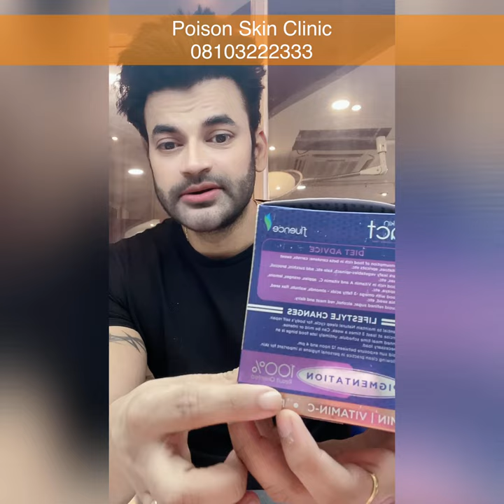Remove all ur Pigmentation Naturally from within with Skin Fact Pigmentation Kit | Dr Abhinit Gupta